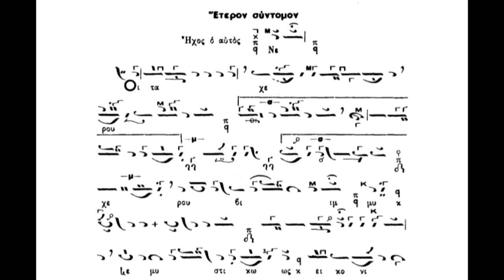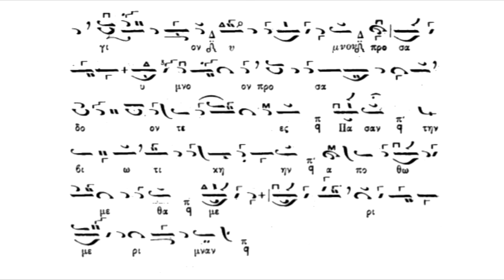Παραλλαγή,Χερουβικό ήχος α΄,Σύντομο,Πανάρετος Φιλοθεΐτης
Παραλλαγή,Χερουβικό ήχος α΄,Σύντομο,Πανάρετος Φιλοθεΐτης(βιβλίον Νέα Μουσική Συλλογή Τόμος Β΄ Λειτουργία(1990) Αθ.Καραμάνη)